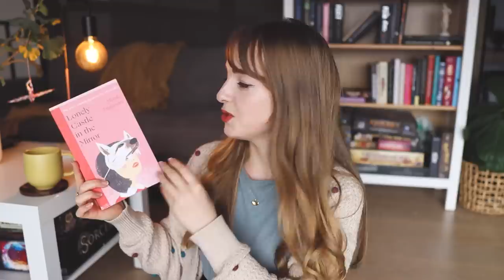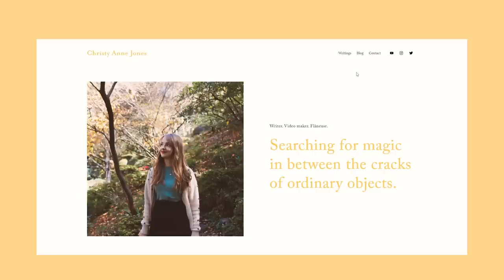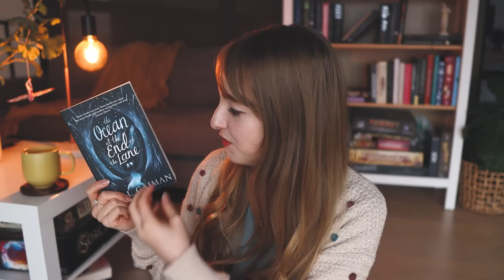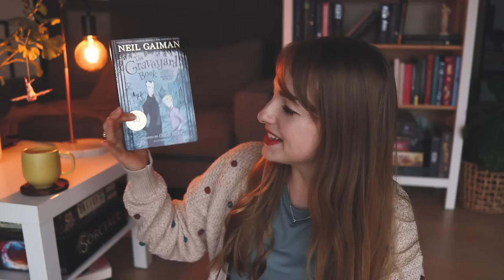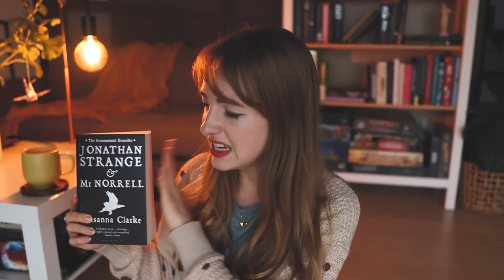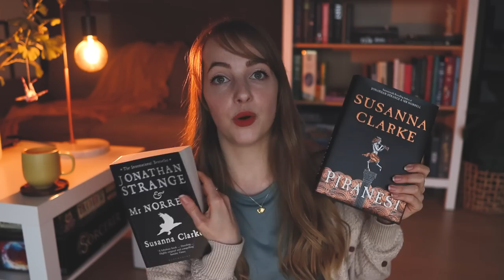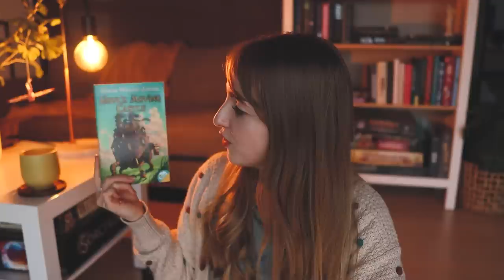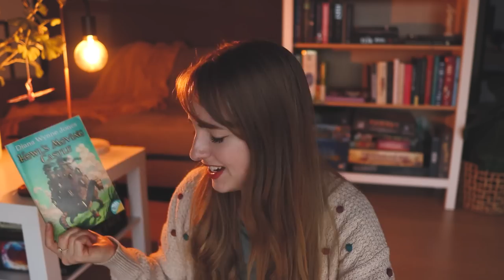my favourite fantasy books of all time! 📖☁️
Hello everyone and welcome to my long awaited favourite fantasy books of all time video! I've gotten to the point where I make a 'favourite books of all time video' every year or two. But I've been waiting for this one because I'm an indecisive human being and I'm just so excited about so many fantasy books at any given point. But here we are! And I'm already concerned that His Dark Materials should have been higher on the list bc I'm just about to finish the final book!

This list includes high fantasy, magical realism, middle grade / YA books and anything that really falls into the speculative / fantasy genre.

I hope you guys enjoy this video and find some fun fantasy books to read! Take care 💛